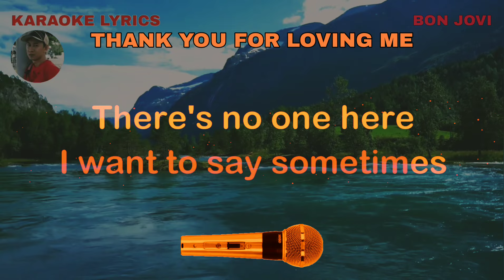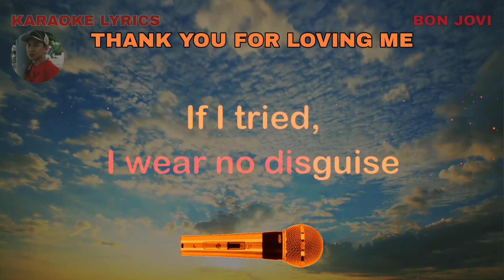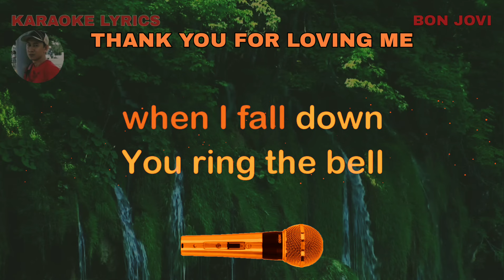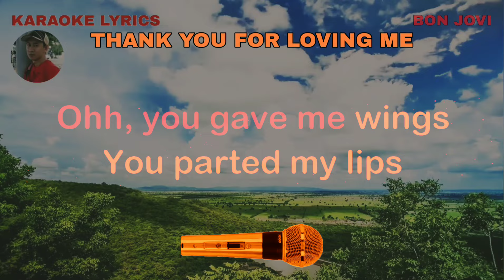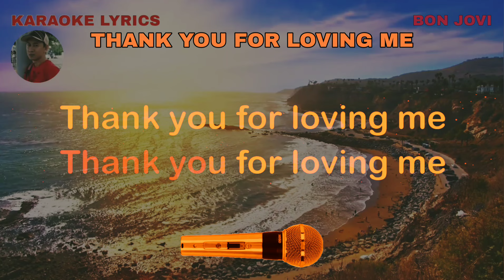THANK YOU FOR LOVING ME - Bon Jovi - Karaoke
L,- KARAOKE LYRICS 1.0 DETAILS -
Karaoke lyrics owner: Rudy Hermac Jr.
Music artist: Bon Jovi
Video created by: KARAOKE LYRICS 1.0
Layout and Design created by: KARAOKE LYRICS 1.0